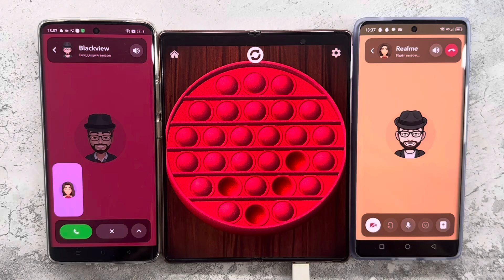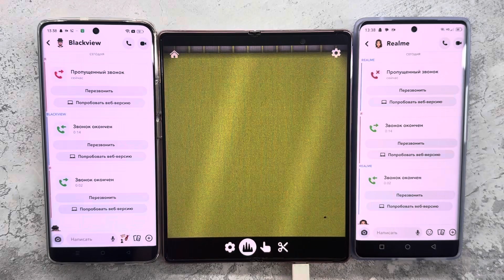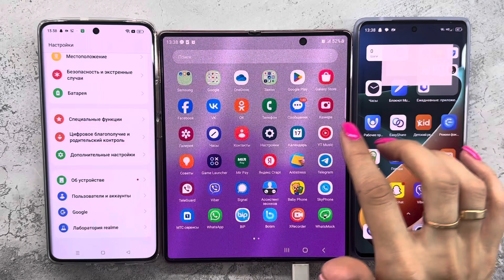Snapchat+Game Samsung Z Fold2+Realme 11 Pro +Blackview A200 Pro